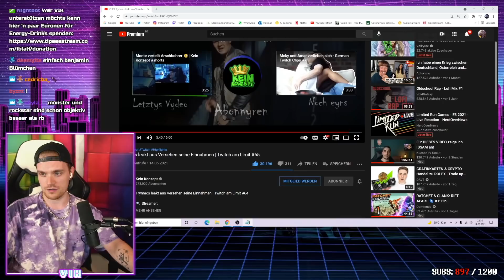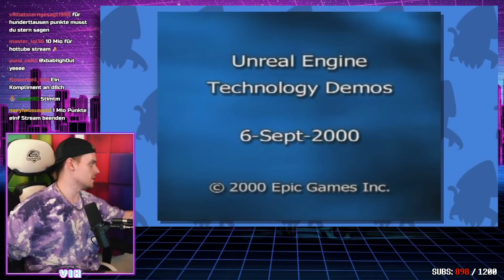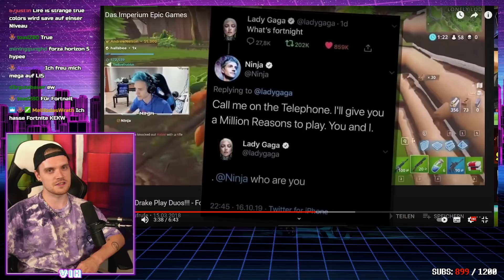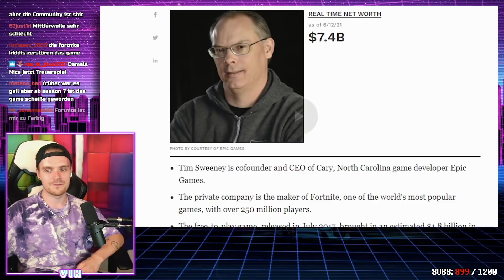iBlali REAGIERT auf Das Imperium Epic Games | Stream Highlights